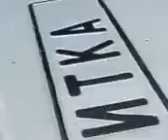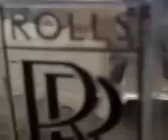Mongolia Mercedes Benz G class